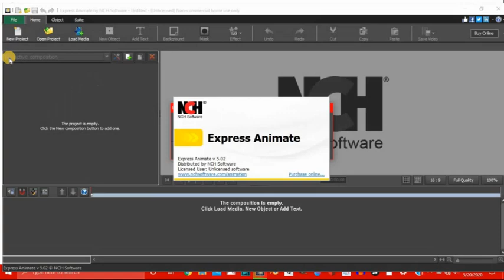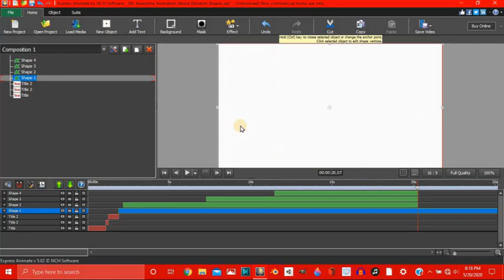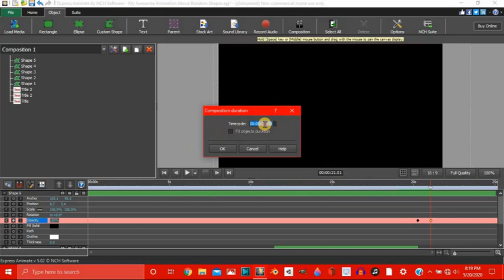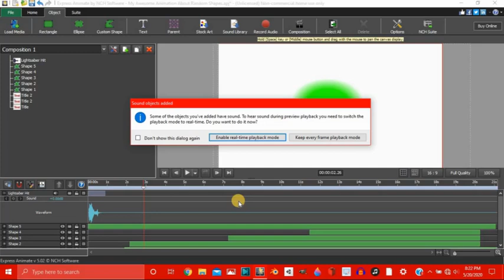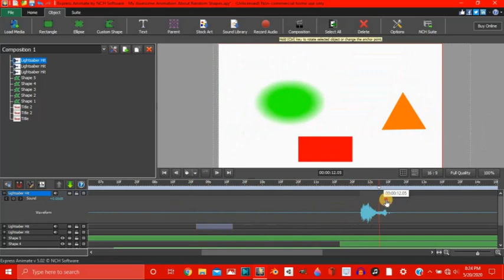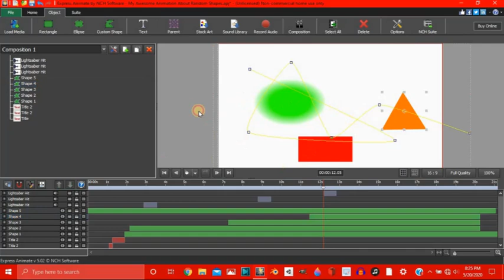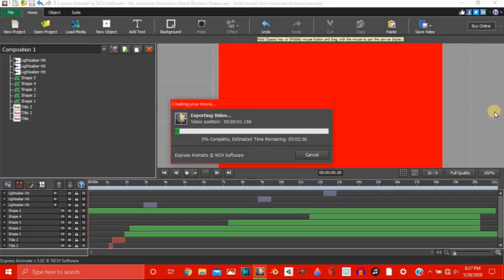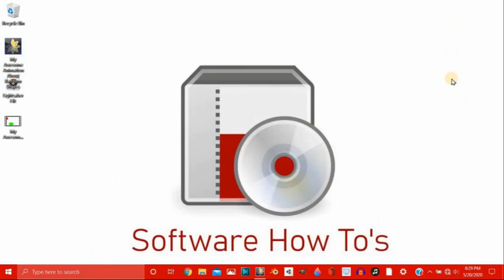Express Animate (NCH Software) - Part 3, Finishing the Animation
In this video I finish animating the shapes and finalize the animation.
This video includes:
- Adding sound
- Composition duration
- Export settings
- Exporting a video